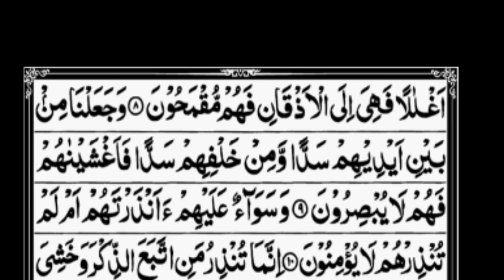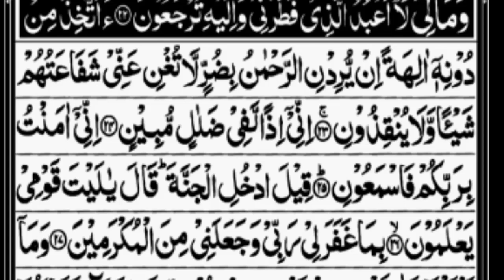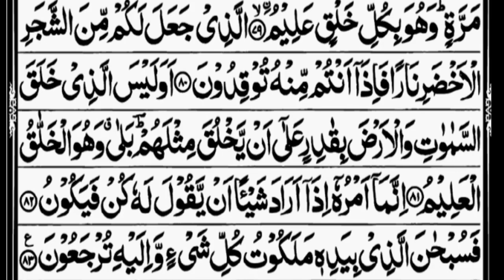surah yaseen | Surah Yaseen complete | سوره یٰسین | Surah Yaseen ki Tilawat | Yasin ep 1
tilawat surah yaseen | Surah Yaseen complete | سوره یٰسین | Surah Yaseen ki Tilawat | Yaseen ep 1

Surah yasen sudais
Surah yaseen complete